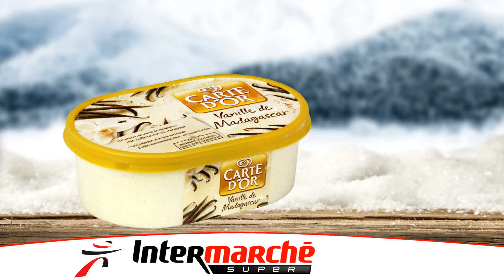Carte d'Or Intermarché